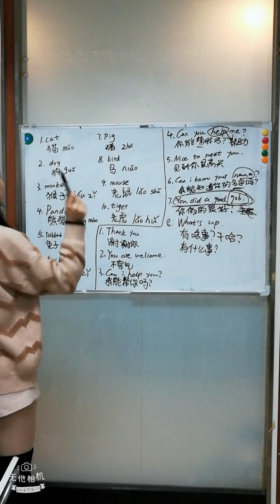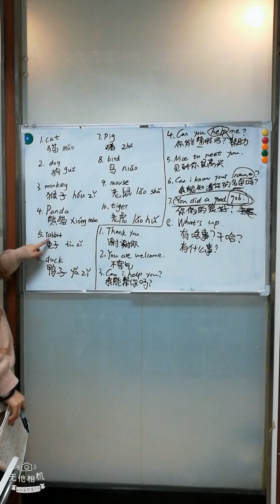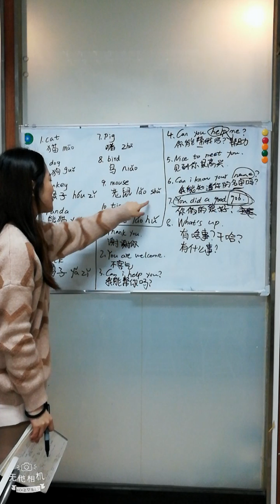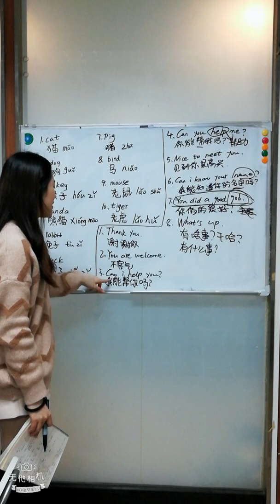Chinese Class-Animal-Video2（2019.1.11）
Hey,guys,today we have some words about animals..